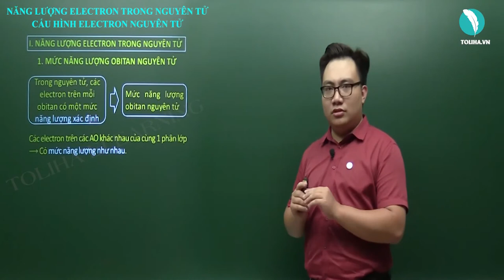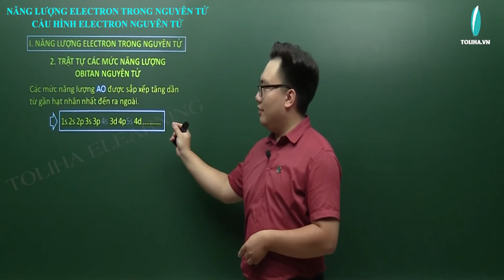Năng lượng của các electron trong nguyên tử - Cấu hình electron nguyên tử- Nguyên tử- Hóa học 10 LT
Bài: Năng lượng của các electron trong nguyên tử. Cấu hình electron nguyên tử
I. Năng lượng electron trong nguyên tử
II. Các nguyên lý và nguyên tắc phân bố electron
1. Nguyên lý Pau - li
2. Nguyên lý vững bền
III. Cấu hình electron nguyên tử